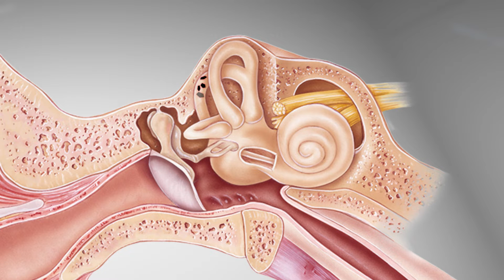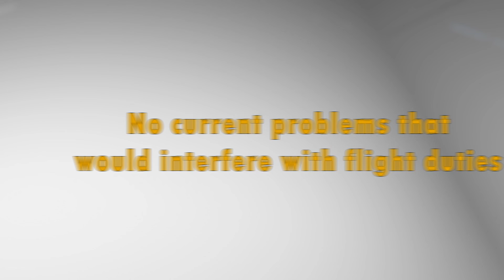AME Minute: Why did the FAA allow AMEs to issue pilots with BPPV?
In this microlearning lesson, Dr. Warren Silberman, DO, MPH discusses the etiology and epidemiology of benign paroxysmal positional vertigo, and criteria for AMEs to issue.